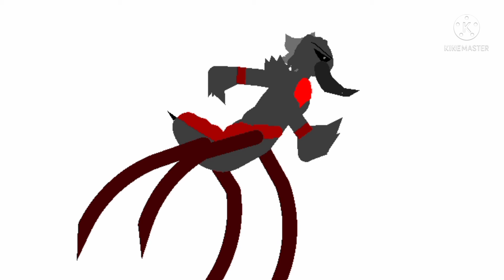Cassandra Monster Form Stk (Stick Nodes Showcase)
Music's:
Takeover By Ramen Noodles
M.I.L.F By Kawai Sprite

Stks:
Cassandra By me
Pico By Me
Pistol by App
Godzilla By Me

Inspired by Axel The Indoraptor

Intro Inspired by ColusDragon

Ok I think Godzilla and Cassandra will be Canon Siblings ._.